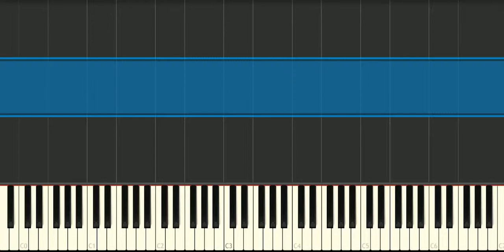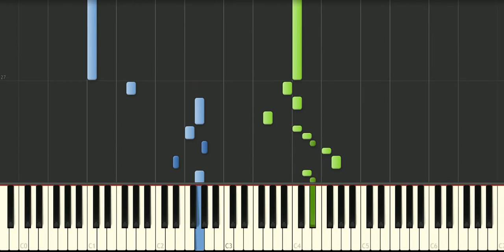Bach - Fugue in C minor bwv961 - Piano Tutorial - Synthesia